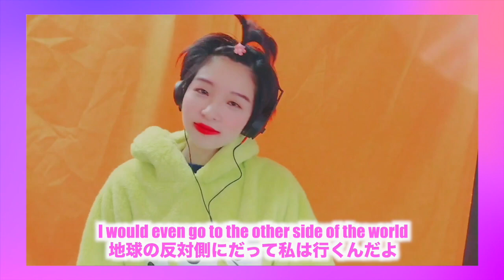【이것은 내 데모입니다!!!】BIG Suju - Effort (Prod.Mokyo) 【MY ORIGINAL DEMO!!!!!】【歌詞和訳】